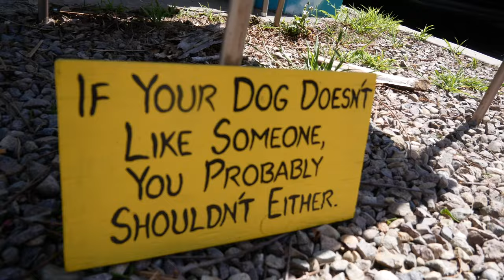Dog beach/Koda update (Colton Haaker VLOG_39)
We took Koda and Diesel to the beach and it was a good off day from training.